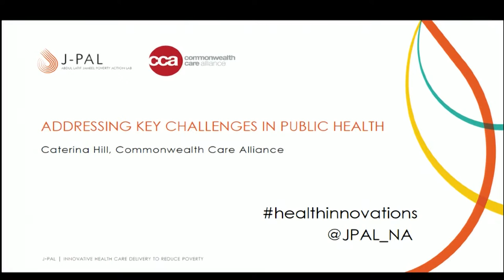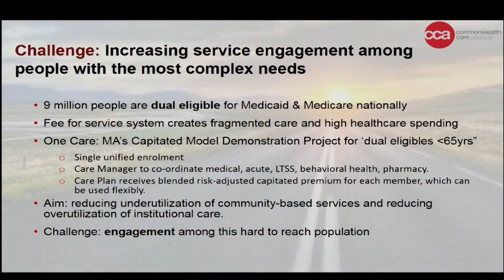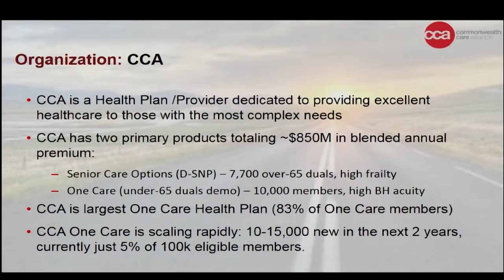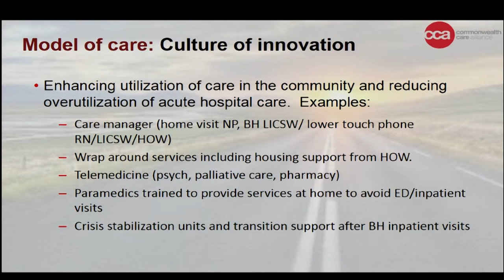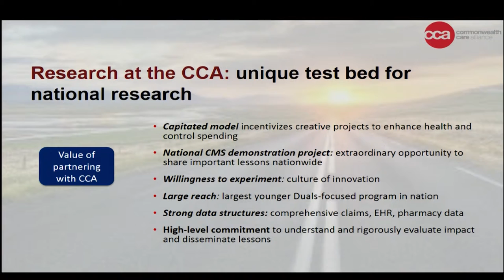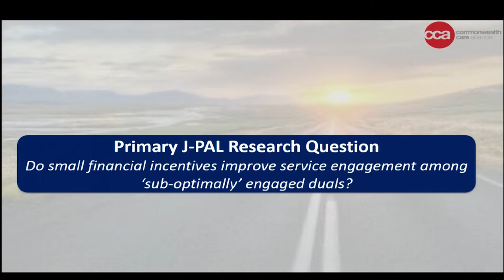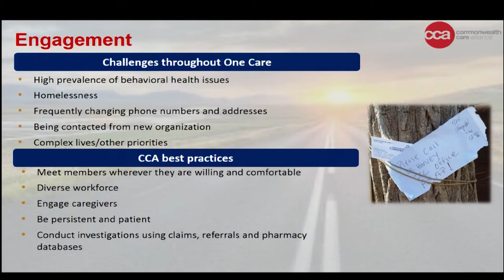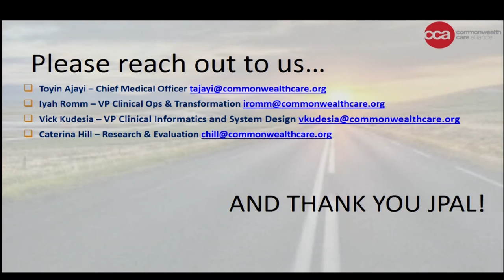Lecture by Caterina Hill | Increasing Service Engagement among People with Complex Needs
Commonwealth Care Alliance